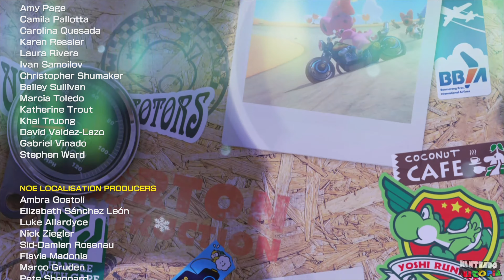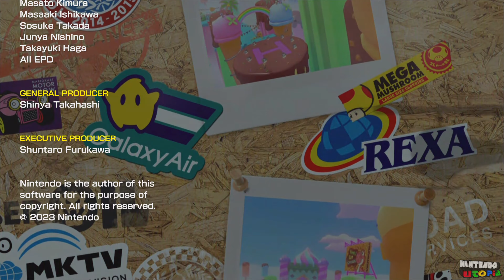Mario Kart 8 Deluxe DLC ⁴ᴷ Waves 1 - 6 (200cc 3-Star Rank) Baby Peach gameplay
This is our true HD (4K 60fps) video covering Mario Kart 8 Deluxe for Nintendo Switch. These videos cover the entirety of Mario Kart 8 Deluxe from start to finish including finishing every cup and course (or track) at 200cc, winning in first place every time. Every single character on the roster is used for these videos. If you are looking for a specific character, you are better off typing, "Mario Kart 8 Deluxe Nintendo Utopia CHARACTERHERE 200cc" in the YouTube search. Replace CHARACTERHERE with the character you want to see. Recordings for both the base Mario Kart 8 Deluxe as well as the Booster Course Pass DLC have been done with every character.

This video was recorded using the Nintendo Switch release.

Mario Kart 8 Deluxe for Nintendo Switch